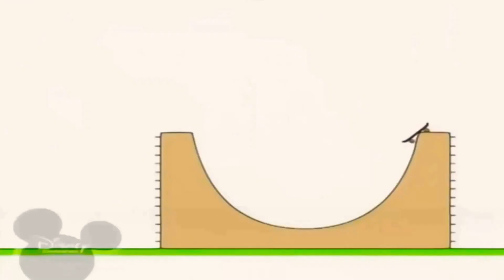8 травня 2021 р.